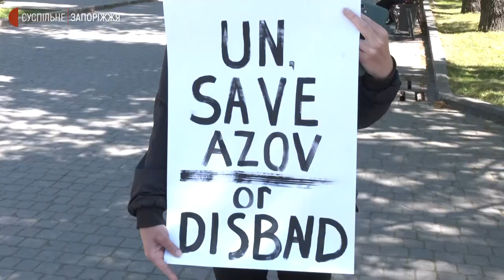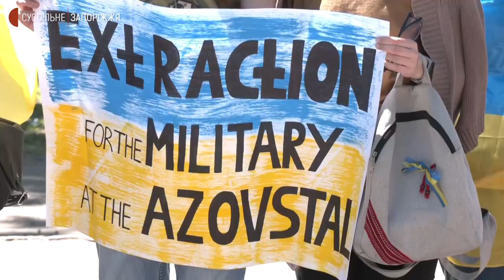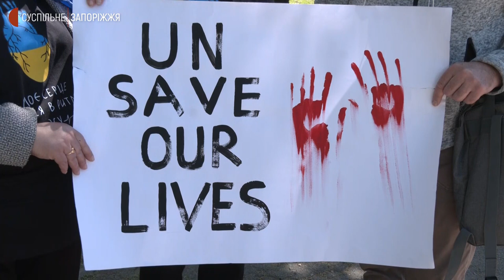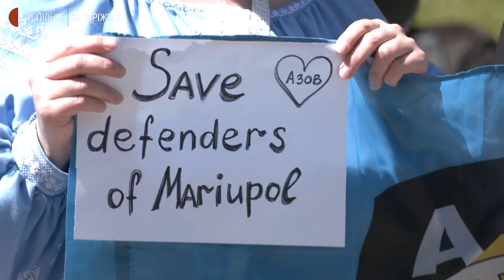У Запоріжжі провели акцію на підтримку українських військових, заблокованих в "Азовсталі" | Новини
Дружини, матері та  сестри військових і медиків, які перебувають зараз на "Азовсталі", приїхали з різних міст і сіл України до Запоріжжя та організували акцію "Save the Military of Mariupol". Долучились до неї також містяни. Як це відбувалось, бачили кореспонденти Суспільного.